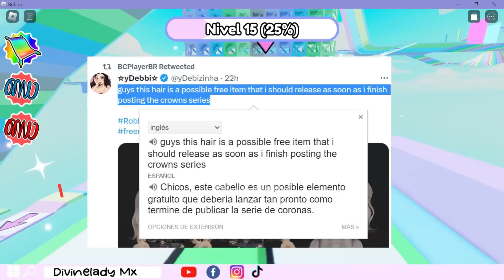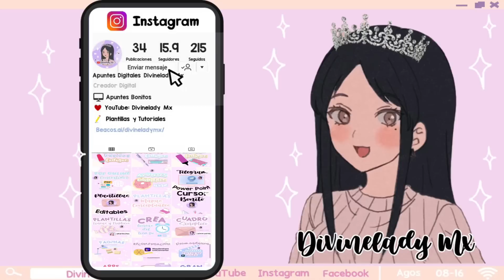CABELLO GRATIS / FREE HAIR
🎮Game: Roblox